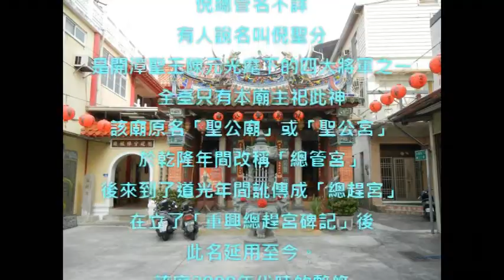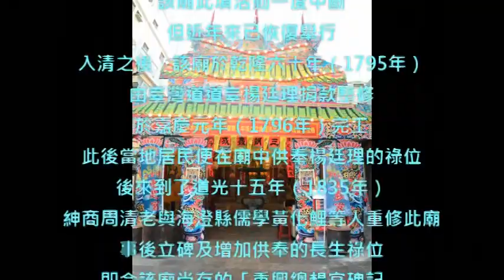「台灣宮廟/台南」總趕宮/全台唯一/倪聖公/三級古蹟/海舶總管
總趕宮於2018年底舉辦慶成三朝謝恩祈安建醮，並於農曆十一月十七日(國曆12/23)送天師後完滿落幕。

推薦關鍵字
府城/宮廟/全台唯一倪總管

爐主簡介： 2017年5月當上台南市北區陰陽公廟辜婦媽爐主，發願走訪廟宇直播100間，2017/7/26-2018/3/31歷經八個月完成此願！ 2018年4月當上臺南北區中樓興天宮天上聖母爐主 2018年5月連任台南市北區陰陽公廟辜婦媽爐主

LINE @：@fjb5915p